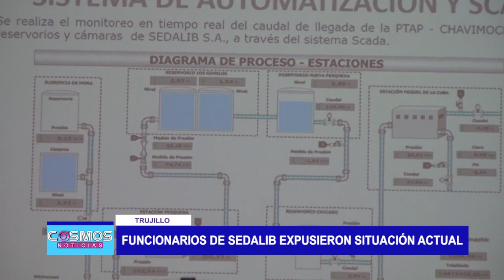Trujillo: Buscan duplicar pozos para garantizar abastecimiento de agua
Los funcionarios de Sedalib expusieron el estado actual de la empresa y del servicio que brindan. Señalaron que aumentarán los pozos para garantizar el abastecimiento de agua en casos de emergencias. También sobre la priorización del proyecto de cambio de redes.

Tras las lluvias y huaicos, uno de los principales problemas que se produjeron fue el desabastecimiento de agua.

En ese sentido, el gerente de la empresa Sedalib, Juan Mimbela, indicó que buscan duplicar la cantidad de pozos para garantizar el servicio en situación de emergencia.

Informó que reciben un promedio de 300 denuncias diarias y han registrado 400 averías solo en marzo, ante ello asegura que la actual gestión busca encaminar los proyectos pendientes de hace 20 años, uno de ellos el cambio integral de redes en el centro histórico.

Luego que el alcalde de Trujillo pidiera la renuncia de los miembros del directorio, manifestaron que sus funciones se enmarcan en la ley.

Durante la exposición, Juan Mimbela explicó el estado financiero de la empresa y la situación de las instalaciones de agua y alcantarillado que se encuentran obsoletas.